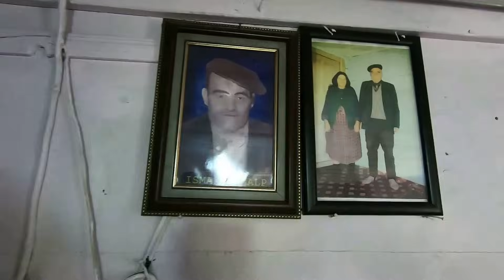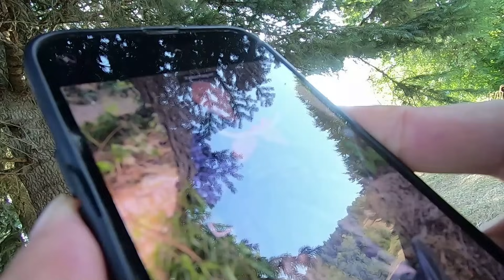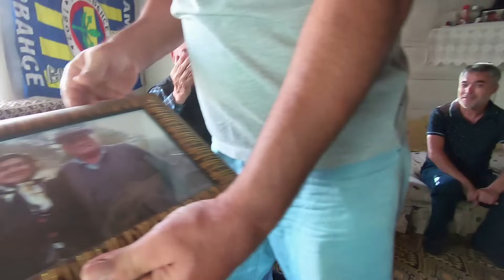Pikniğe gidiyoruz yayla türküler sohbet muhabbet doğa manzara